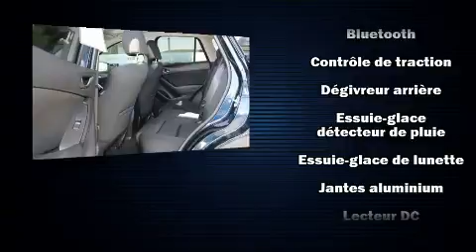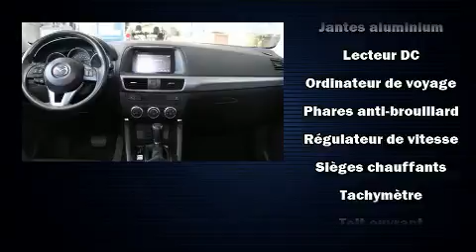2016 Mazda CX-5 GS AWD + TOIT + JAMAIS ACCIDENTE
Montez à bord et laissez-vous éblouir par le Mazda CX-5 2016. Affichant moins de 45 000 km au compteur, ce VUS 4 portes met la priorité sur le confort, la sécurité et son côté pratique. Sous le capot on retrouve un moteur 4 cylindres développant plus de 170 chevaux, ce qui vous offre une expérience de conduite confortable et fiable. La liste d'équipement est impressionnante, mais elle ménagera votre budget. Comme la transmission intégrale, des phares à extinction temporisée, des lampes de lecture avants et arrières, un compte-tours, un ordinateur de bord, un afficheur de la température extérieure, une banquette arrière à dossiers rabattables séparés, et un toit ouvrant assisté qui illumine l'habitacle de lumière naturelle. La chaîne haute fidélité alimente 6 haut-parleurs, qui procurent à tous les passagers une expérience audio de premier niveau. Mazda accorde la priorité à la sécurité et la protection en incluant: coussins gonflables à l'avant, coussins gonflables latéraux à l'avant, système antipatinage, système d'assistance au freinage, un avertisseur d'urgence, et freins à disque aux 4 roues avec antiblocage. Les essuie-glaces à balayage intermittent se mettent automatiquement en marche dès la première goutte de pluie. Nous comptons sur une équipe amicale et expérimentée. Le service de qualité et les bons prix, c'est notre spécialité, au plaisir de vous servir.